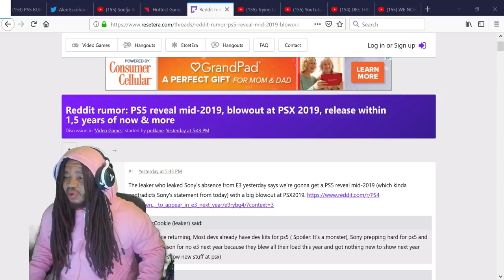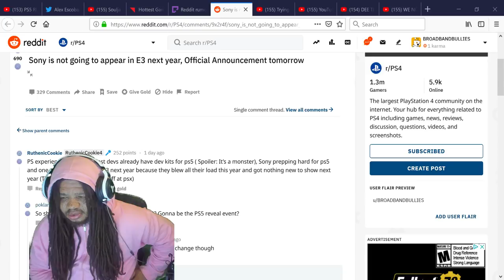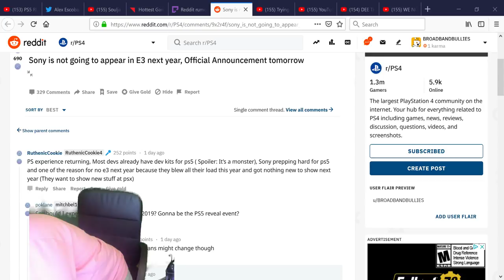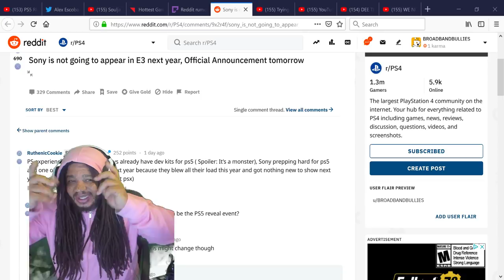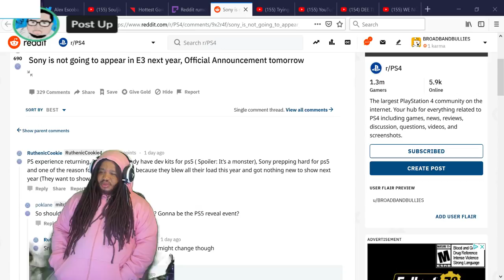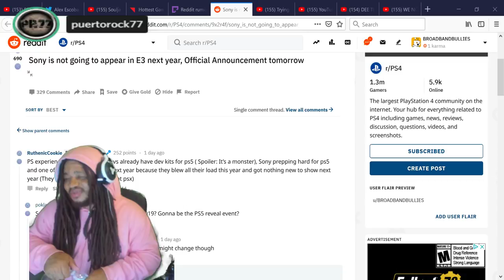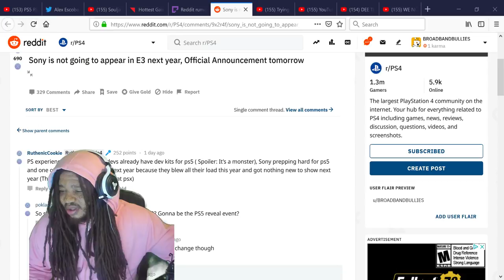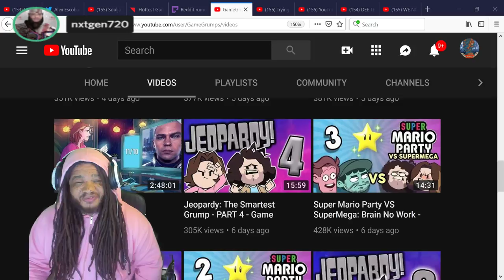WE NOW KNOW WHY SONY PULLED OUT OF E3 HUGE SHOW PLANNED FOR 2019 !!!